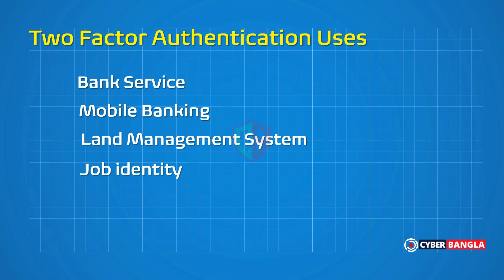Master Two Factor Authentication: Ultimate Cyber Security Guide A to Z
Unlock the power of online security with our comprehensive guide to Two Factor Authentication (2FA)! 🌐 In this video, "Master Two Factor Authentication: Ultimate Cyber Security Guide A to Z," we take you through everything you need to know about 2FA, from its fundamentals to advanced applications.

- **What is Two Factor Authentication?** Understand the basics and why it’s crucial for your cyber security.
- **How Does 2FA Work?** Dive into the mechanics of two-step verification and how it adds an extra layer of protection to your accounts.
- **Different Types of 2FA:** Explore various methods including SMS codes, authenticator apps, and hardware tokens.
- **Setting Up 2FA:** Step-by-step instructions for enabling two factor authentication on popular platforms like Google, Facebook, and more.
- **Common Pitfalls:** Learn about potential vulnerabilities and how to avoid them.
- **Best Practices:** Tips on maintaining your security while using 2FA effectively.

Whether you're a beginner or looking to enhance your existing knowledge, this guide is designed for everyone! Don't take chances with your digital security—master Two Factor Authentication today and safeguard your online presence.

👉 **Watch now and take the first step toward a safer online experience!**